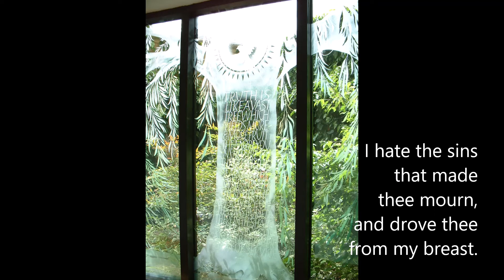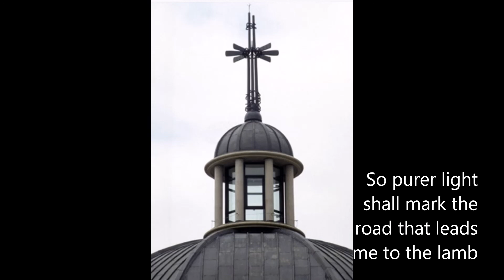O for a closer walk with God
Words: William Cowper
Choir of the church of Christ the Cornerstone, Milton Keynes
Directed by Adrian Boynton
Recorded at St Peter and St Paul's church, Olney on the occasion of the "Amazing Grace Pilgrimage", 15th September 2019